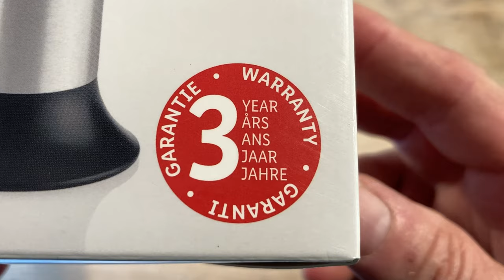cheap gas torch available at Lidl.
I can’t resist a cheap tool sometimes so when I saw this gas torch at Lidl‘s I had to have it.

thanks … Nick